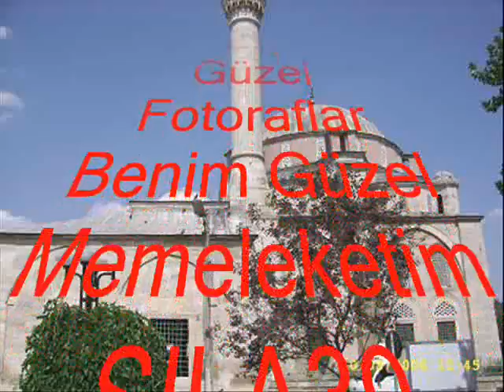BABAESKI`DEN GÜZEL FOTORAFLAR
beneim güzel memleketim BABAESKIM